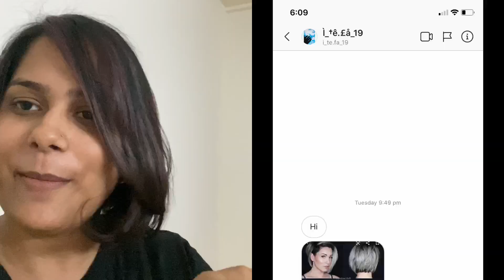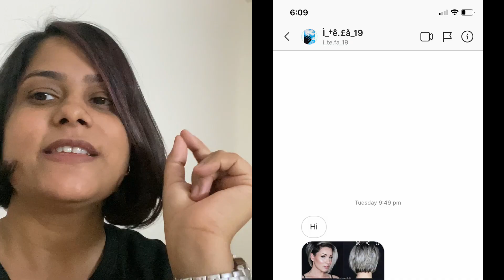New Look After Long Time | Miss Krazzy Haircut Video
Hey Guys

Spread Love
Manisha